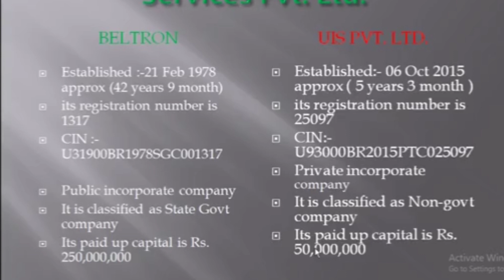BELTRON Candidate ll UIS Candidate ll Data entry operator ll Executive assistant ll DEO ll